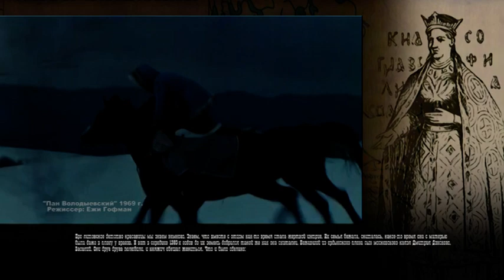ВЕЛИКАЯ КНЯГИНЯ СОФЬЯ ВИТОВТОВНА